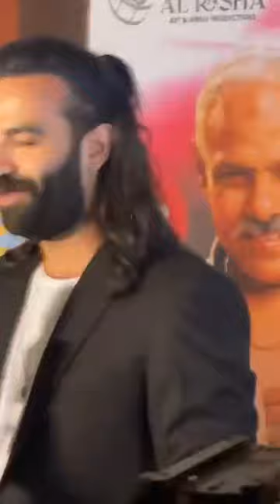إلهام صفى الدين وليلى عز العرب أول الحاضرين فى العرض الخاص لفيلم عنب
تابعنا علي منصات موقع عين مصر
فيسبوك

  / 3inmasrnews
انستجرام

  / 3inmisr

تيك توك

موقع عين مصر